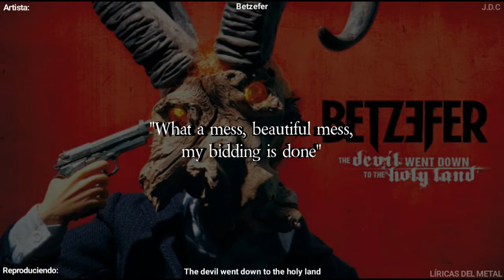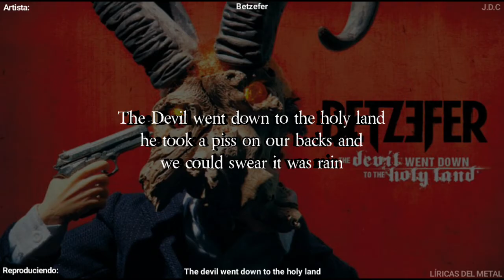BETZEFER - THE DEVIL WENT DOWN TO THE HOLY LAND LYRICS